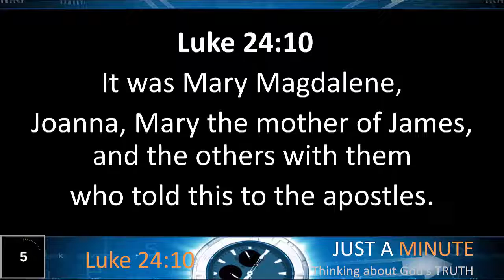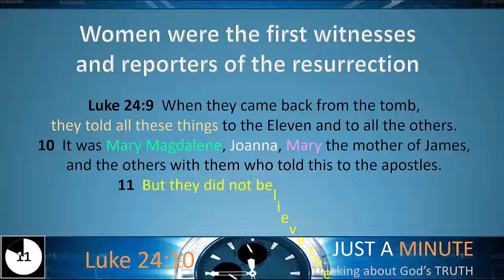Just a Minute Thinking About Luke 24:10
Luke 24:10  It was Mary Magdalene, Joanna, Mary the mother of James, and the others with them who told this to the apostles.

Please SUBSCRIBE to the Just A Minute Thinking About God’s Truth YouTube channel, the Living Hope Community Church Aurora Co YouTube channel or LIKE LIVING HOPE COMMUNITY CHURCH AURORA COLORADO on Facebook if you want to be automatically notified when another “Just a Minute” segment is uploaded.
If you would like us to pray for you, and tell us how we can pray for you (all requests are confidential.  We pray to Jesus.)